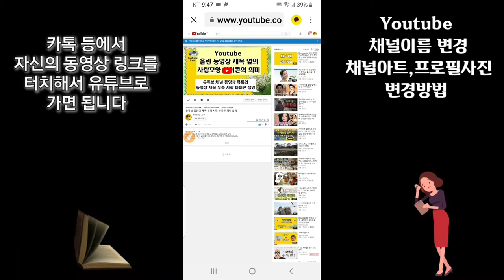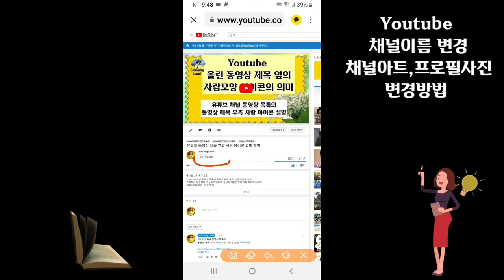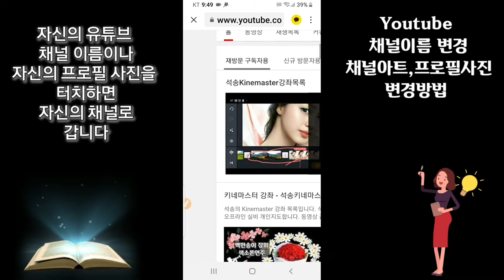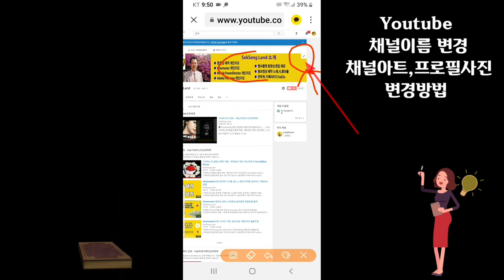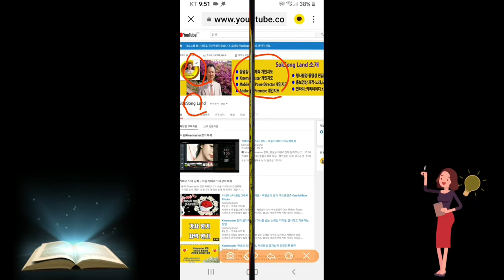Youtube 채널이름 변경, 채널아트 변경, 프로필사진 변경방법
유튜브 Youtube 채널이름 변경, 채널아트 변경, 프로필사진 변경방법